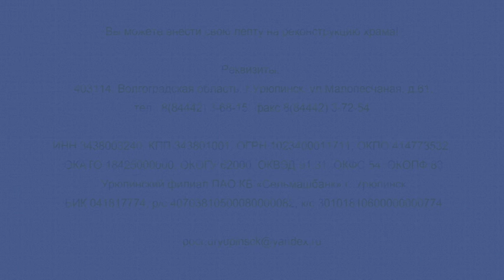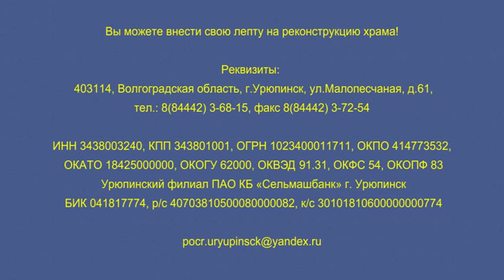Восстановление Кафедрального собора Покрова Пресвятой Богородицы г. Урюпинска.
Интервью преосвященного Елисея, епископа Урюпинского и Новоаннинского.

В Волгоградской области продолжается реставрация Покровского кафедрального собора. Храм Покрова Пресвятой Богородицы - главный храм Урюпинской епархии, здесь находится главная святыня Волго-Донского края - Урюпинская икона Божией Матери.

Примите участие в молитве по соглашению о восстановлении Кафедрального собора Покрова Пресвятой Богородицы г.Урюпинска Волгоградской обл.!

Ежедневно в 20.30 мы возносим молитву о восстановлении Кафедрального собора Покрова Пресвятой Богородицы, где находится великая святыня Волгоградской обл. Урюпинская икона Божией Матери!

Вы можете внести свою лепту на реконструкцию храма!

Реквизиты:
 403114, Волгоградская область, г.Урюпинск, ул.Малопесчаная, д.61, тел.: 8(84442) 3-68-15, факс 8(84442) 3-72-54

ИНН 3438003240, КПП 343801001, ОГРН 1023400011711, ОКПО 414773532,
 ОКАТО 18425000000, ОКОГУ 62000, ОКВЭД 91.31, ОКФС 54, ОКОПФ 83
 Урюпинский филиал ПАО КБ «Сельмашбанк» г. Урюпинск
 БИК 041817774, р/с 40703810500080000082, к/с 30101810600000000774

Молитва по соглашению приносит великую пользу, так как идет особо усиленная молитва!

«Истинно также говорю вам, что если двое из вас согласятся на земле просить о всяком деле, то, чего бы ни попросили, будет им от Отца Моего Небесного, ибо, где двое или трое собраны во имя Мое, там Я посреди них» (Мф. 18, 19-20)

Молитва по соглашению:

Господи, Иисусе Христе, Сыне Божий, Ты бо рекл еси пречистыми усты Твоими: «Аминь глаголю вам, яко аще два от вас совещаета на земли о всякой вещи, еяже аще просита, будет има от Отца Моего, Иже на Небесех. Идеже бо еста два или трие собрани во имя Мое, ту есмь посреде их». Непреложны словеса Твоя, Господи, милосердие Твое безприкладно и человеколюбию Твоему несть конца. Сего ради молим Тя: даруй нам, рабам Твоим, согласившимся просить Тя о еже скоро благоустроитися и благоукраситеся Кафедральному собору Покрова Пресвятой Богородицы, исполнения нашего прошения. Но обаче не якоже мы хотим, но якоже Ты. Да будет во веки воля Твоя. Аминь.

Источник: Компания МУП "УРЮПИНСКОЕ ТЕЛЕВИДЕНИЕ"